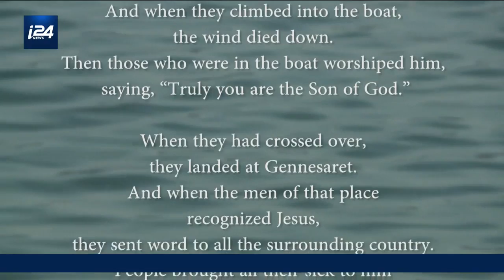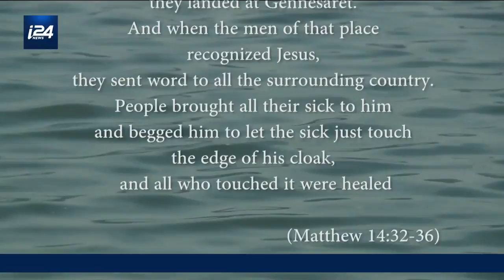The Sea of Galilee Boat, also known as the 'Jesus Boat'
Emily Frances presents Holy Land Uncovered, a weekly magazine about faith, religion and the history of the region. Sunday 10AM EST